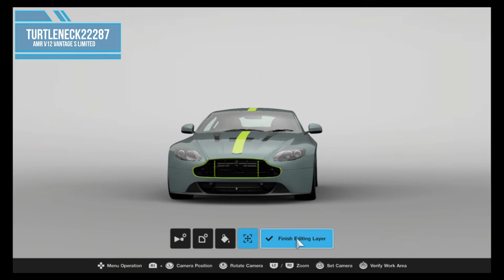SUBTLE & NEON??? Gran Turismo Sport AMR V12 Vantage S Limited Livery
Replica of the 2018 AMR V12 Vantage S Limited in Hardly Green and neon yellow.